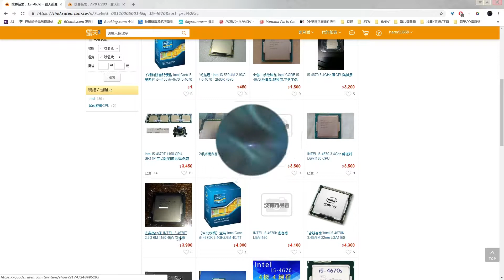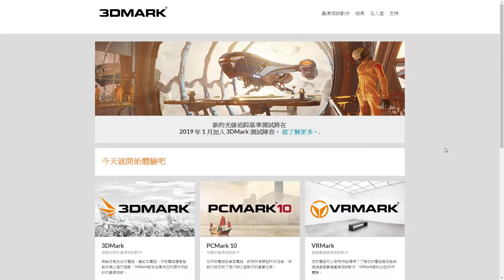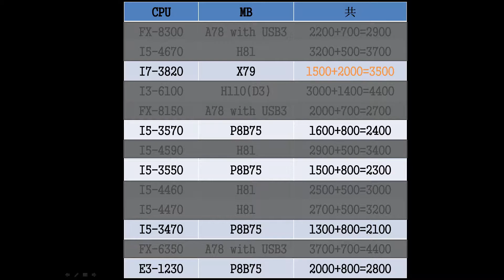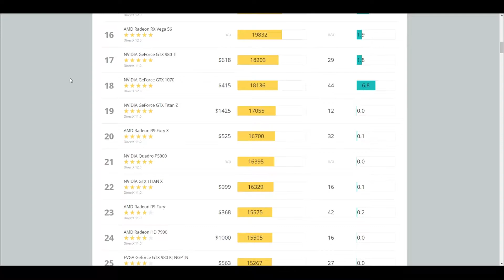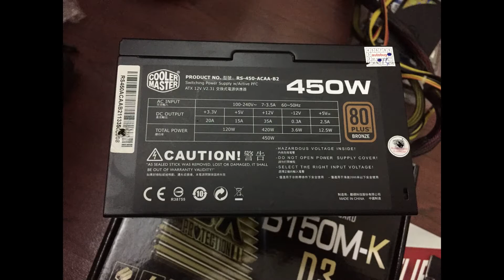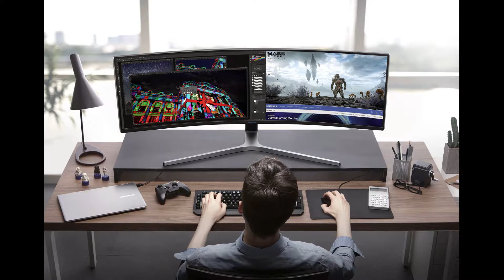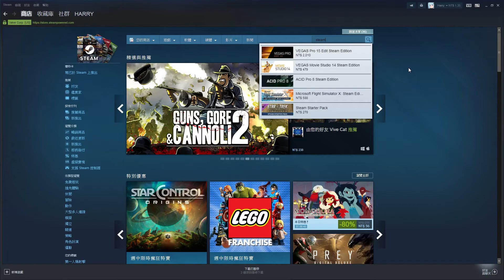打造最便宜VR電腦 - Build most cheaper PC for VR-Ready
如果你是考慮要買VR的人 應該要來看看這影片
如果你是沒有要買VR的人 更該來看看這影片
VR的門檻已經不是你想像的那麼高了